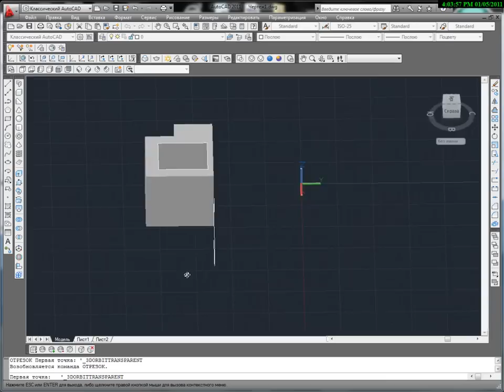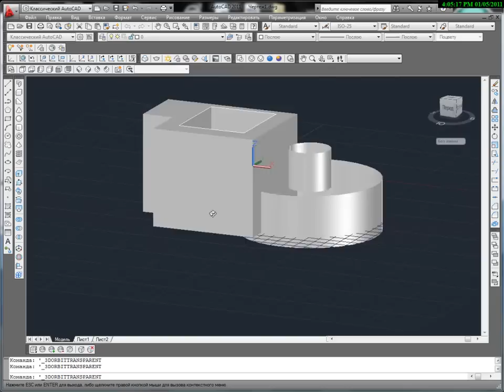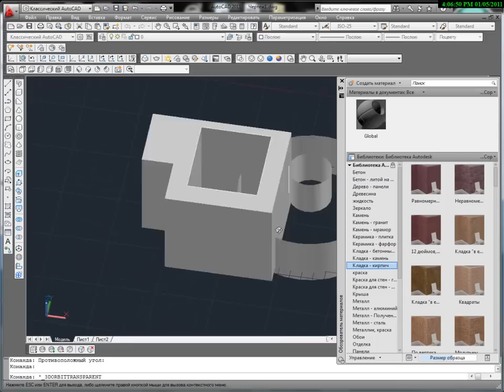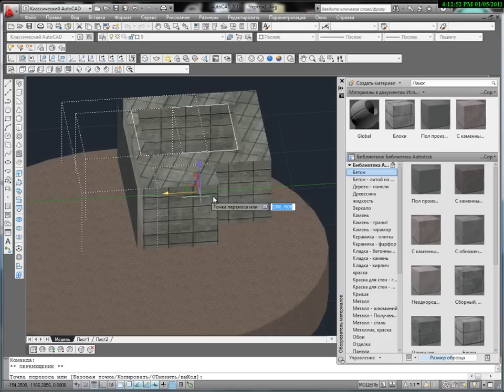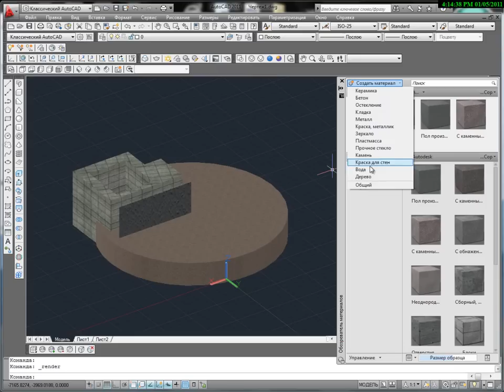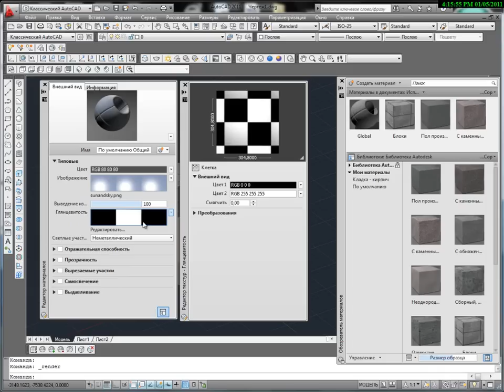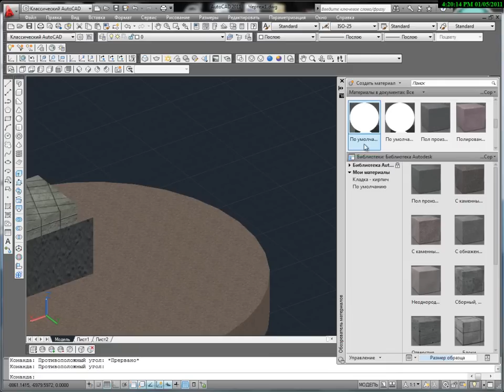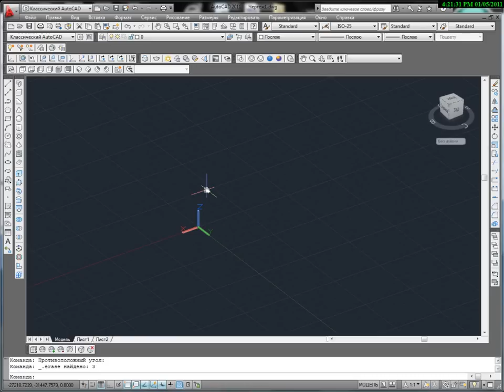Материалы AutoCAD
Чтобы 3D – модель выглядела как следует, ей нужно назначить материалы. Именно они придают естественный реалистичный вид и при визуализации создается правильное впечатление о том, как должна выглядеть модель на самом деле. Для этого существуют материалы AutoCAD.

Чтобы получить доступ к материалам, на панели есть специальная кнопка, которая и открывает библиотеку. Там можно увидеть все материалы AutoCAD, сгруппированные по разновидностям – металлы, кирпичная кладка, бетон и много других. Выбрав в списке группу материалов, можно посмотреть конкретные материалы и простым перетаскиванием на модель присвоить ей нужный. Можно назначать материал и на определенную поверхность, нажав клавишу Ctrl.

Конечно, материалы AutoCAD имеют хорошее качество и их много, но все-таки они не могут охватить все многообразие материалов. Поэтому иногда приходится создавать и собственные. Автокад дает такую возможность, и редактор позволяет создавать довольно качественные и реалистичные материалы самостоятельно, пополняя библиотеку. В видеоуроке показано, как накладывать материалы AutoCAD на модель. Это важный этап в моделировании, ведь именно материалы придают реалистичность.